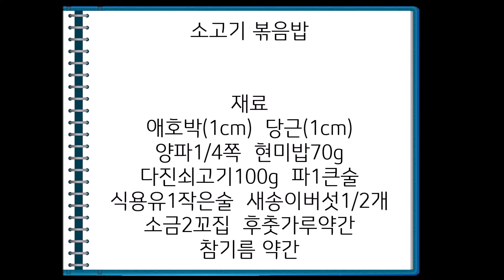다이어트 음식 레시피 소고기 볶음밥(나레이션X,배경음악X)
목소리와 배경음악을 제거하고,
이전에 올렸던 영상과 같은 영상입니다.
 두 영상 중 보기 편한 영상을 시청해주시면 감사하겠습니다 : )